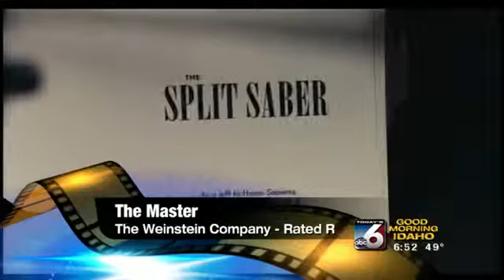Bob Richards' movie previews for September 21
Clint Eastwood, a remake, a cop thriller, and Jennifer Lawrence headline this weeks releases in theaters.